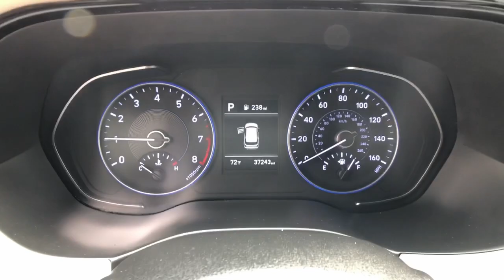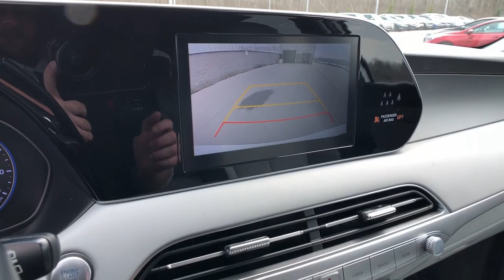2021 Hyundai Palisade SEL NY Rochester, Greece, East Rochester, Canadaigua, Blockport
Pre-Owned 2021 Hyundai Palisade SEL available at Matthews Kia of Greece located in 4321 West Ridge Road, Rochester, NY, 14626. Servicing the Rochester, Greece, East Rochester, Canadaigua, Blockport area.
Please mention the stock KG3517XA when you contact the dealership for this vehicle.